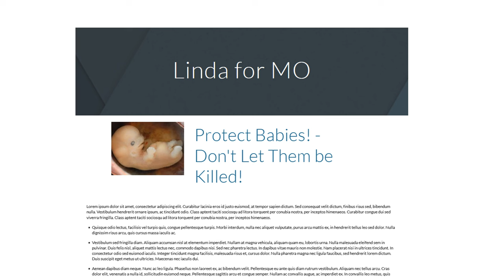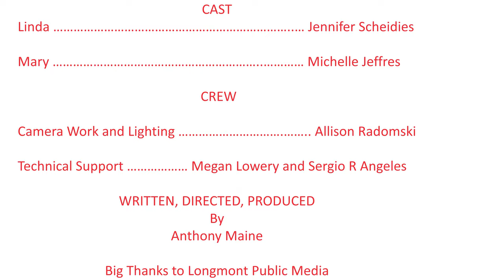A True Chick-en-shit Story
Parody of a Chick-fil-a commercial featuring a pro-life politician who scrambles to cover her tracks after the overturn of Roe v Wade.